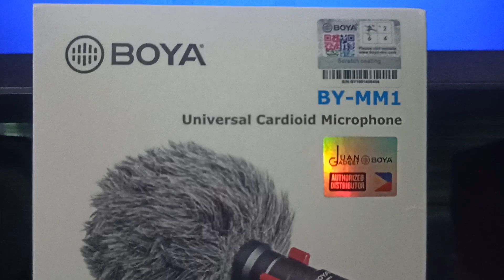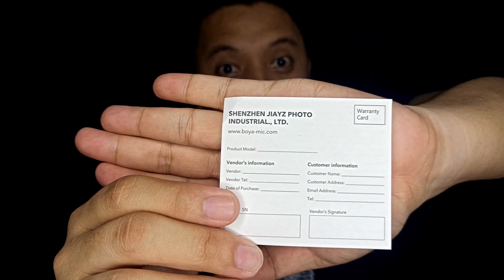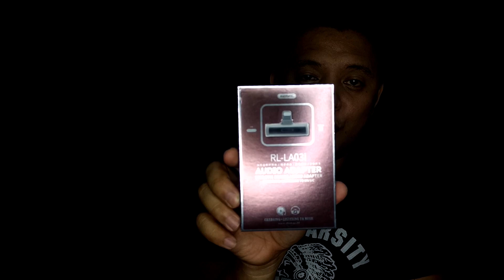Boya By-mm1 Universal Cardiod Shotgun Microphone Review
This video is unboxing, review & test. I will be uploading video soon for outdoor test.

REMAX AUDIO ADAPTER:
Model # RL-LA03i compatible for iPhone 7 and UP and iPad's...

The video is showing boya by-mm1 universal cardiod shotgun microphone review valuable information but also try to cover the following subject:

Youtube is the very best website to visit when searching for videos about boya by-mm1 universal cardiod shotgun microphone review.
boya by-mm1 universal cardiod shotgun microphone review is undoubtedly something that intrigues you and quite a lot of people so I made this video about this topic.
Follow our videos concerning boya by-mm1 universal cardiod shotgun microphone review and various other comparable subjects on
Now that you have actually watched our YT video about boya by-mm1 universal cardiod shotgun microphone review has it assisted?
Please 'like' the YouTube vid to help your friends searching for boya by-mm1 universal cardiod shotgun microphone or boya by-mm1 video microphone :)